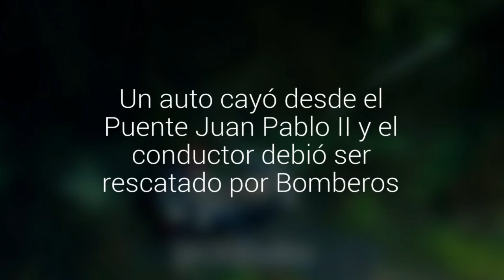Un auto cayó desde el Puente Juan Pablo II y el conductor debió ser rescatado por Bomberos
El accidente ocurrió durante la noche tras el triunfo de Chile frente a Argentina. El chofer quedó con heridas y se investiga las causas de este hecho.